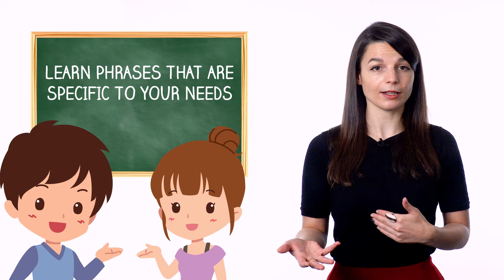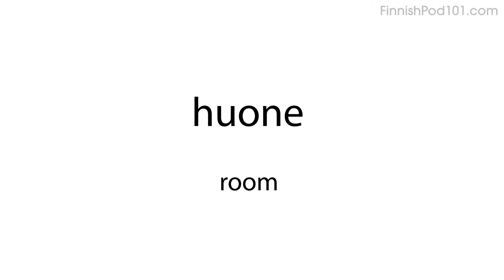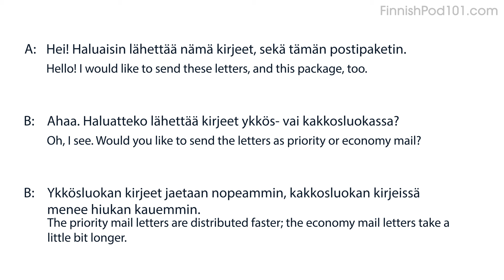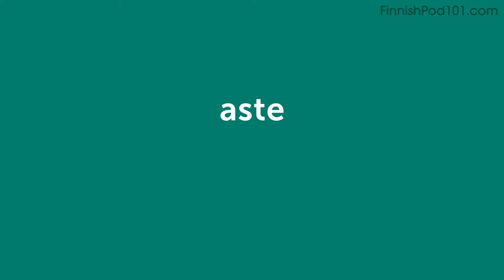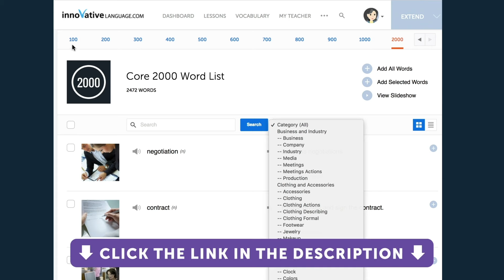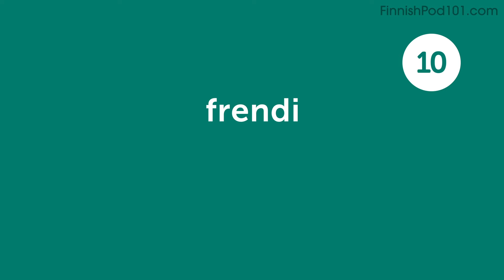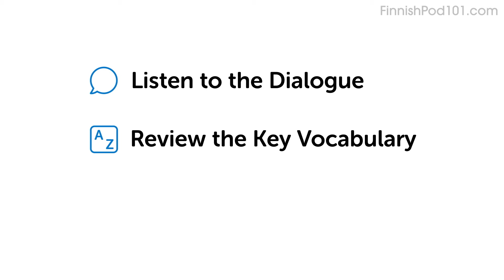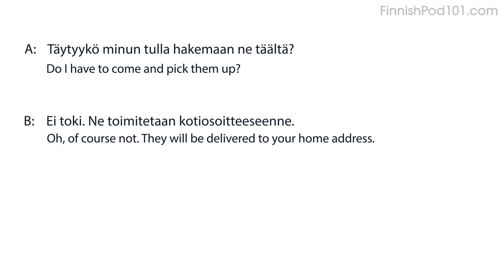Speak Finnish Fluently: Native Level Conversations Made Easy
↓ More details below ↓

Step 3: Start speaking Finnish the fast, fun and easy way!

If you don't understand much Finnish and want to be able to understand and speak it, this video is made for you because we will help you improving your Finnish skills!
This video will challenge your reading and listening comprehension skills and help you progress in your Finnish study.

This is the fastest, easiest way to pick up basic Finnish!